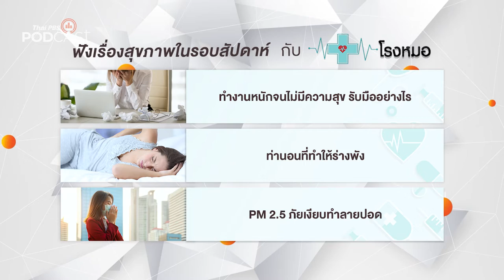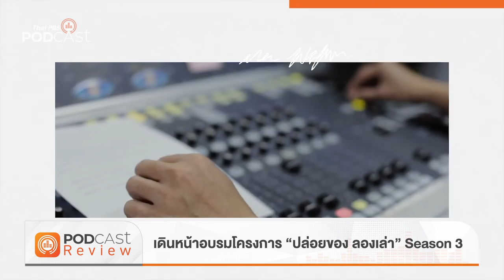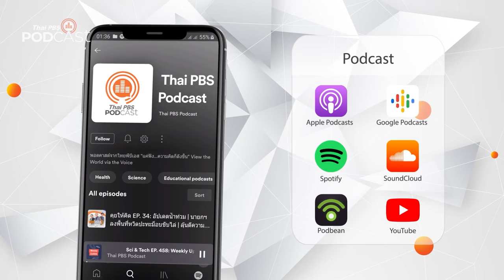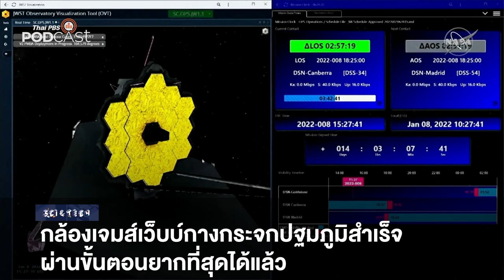Podcast Review: 17 ม.ค. 65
• โรงหมอ: อหิวาต์แอฟริกาในสุกร
• มองจีนมุมใหม่: รักชาติหรือคลั่งชาติ?
• เพื่อนสนิท: เพื่อนรักนักอ่าน
• ห้องสมุดหลังไมค์: สัมภาษณ์พิเศษ สมบัติ ภู่กาญจน์ ผู้ใกล้ชิดม.ร.ว.คึกฤทธิ์ ปราโมช